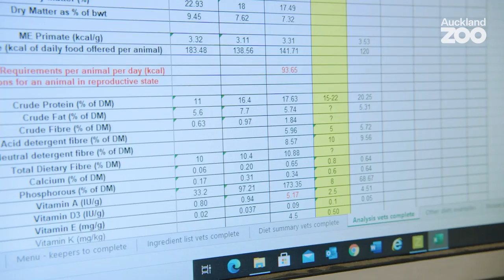Christine's memories - 40 years of care at Auckland Zoo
Christine has dedicated an incredible 40 years of her life to Auckland Zoo – and as you can imagine, she has witnessed many changes during this time.

In the zoo’s 100th year, Christine reflects on our journey to becoming the wildlife conservation science organisation we are today. She also fondly remembers some of the animals, like chimpanzee Janie, she has cared for along the way.

This is latest episode in our centenary series focusing on our past, present and looking forward to the future. Watch any episodes you’ve missed in our 'Auckland Zoo - Celebrating 100 Years' playlist.